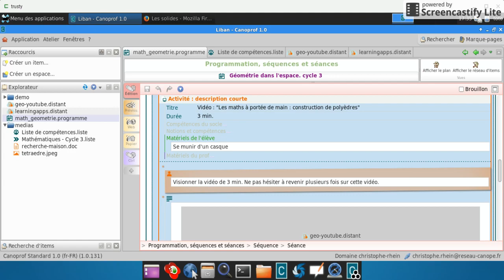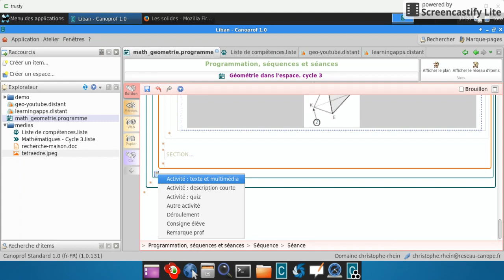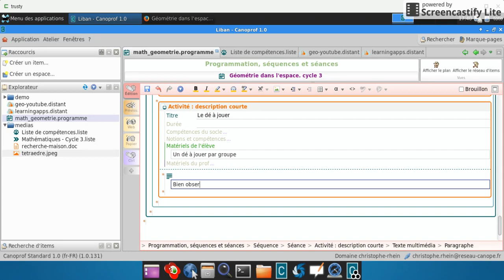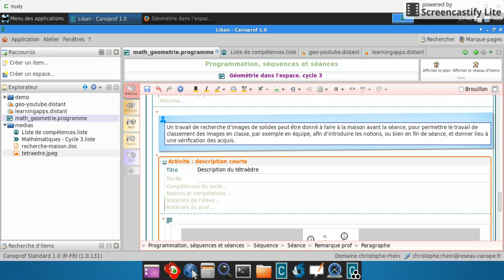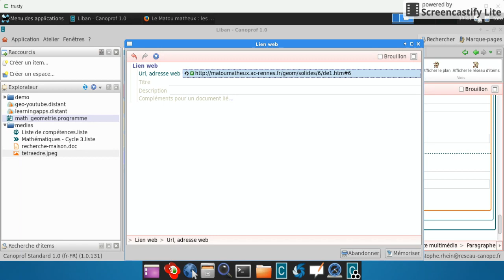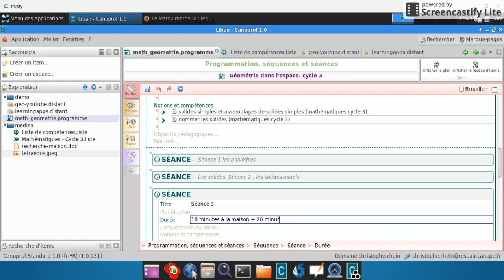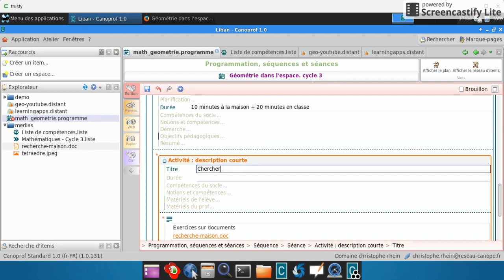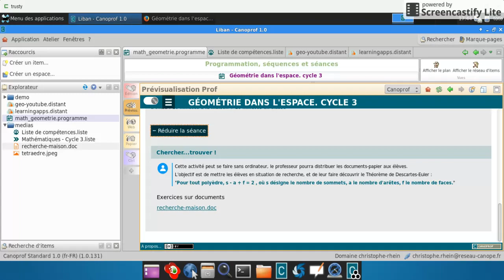Canoprof: ajouter une nouvelle séance 3/4